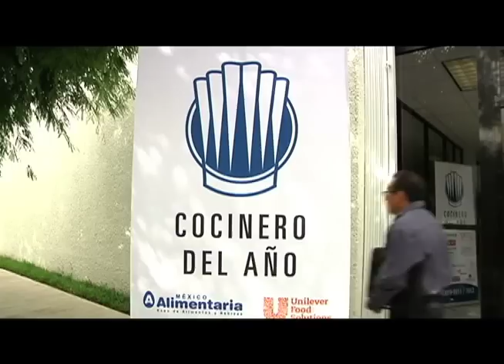Semifinal UT Riviera Maya 2011 Cocinero del Año